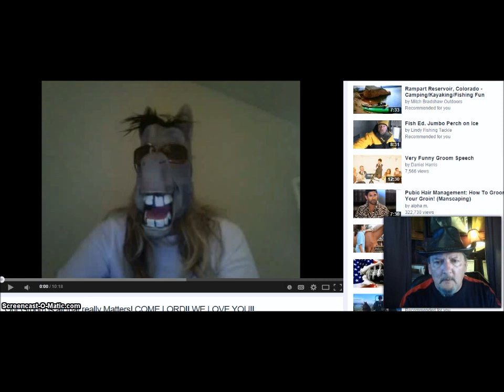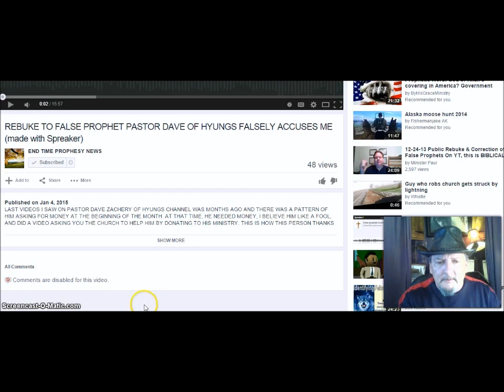Series Debut! The False Prophet Hunter! The Hidden! The EYES Have It!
The false Prophet Hunter Dedicated to TrueChildOf JesusChrist  & End time news channel